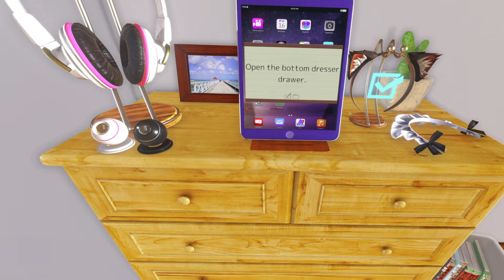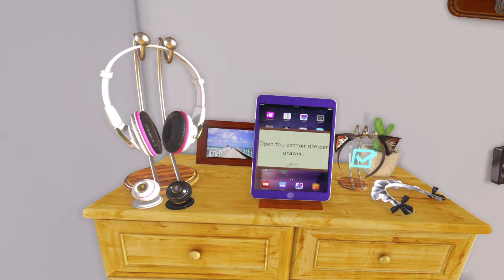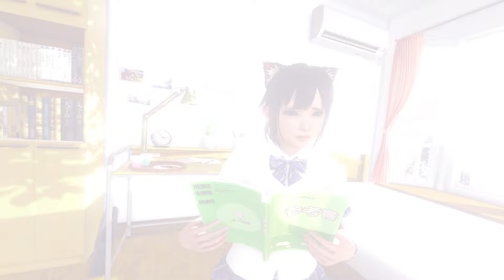VR Kanojo | Playthrough | With Commentary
Played on PCVR, Steam... Way too much

Well guys and gals, I dusted it off in a metaphorical sense and played Kanojo. What we have here is an app where you spend the evening with a very lovely lady. How you spend that time is up to you, just make sure you use it wisely or you may end up annoying her. I took it the safe route and cut it out before i found out what the finale was, so that's to be determined.